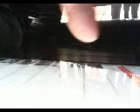DistantCousins Rolling In the Deep